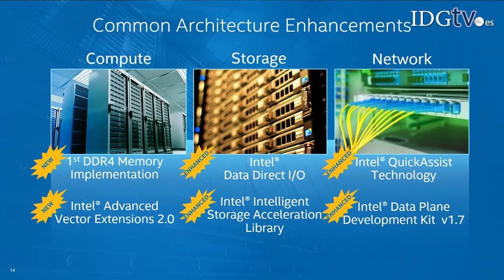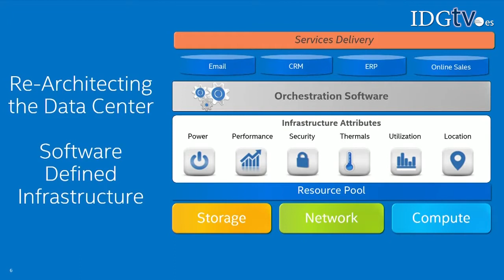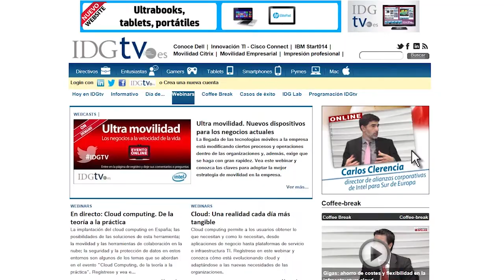Intel Xeon E5 v3, procesadores para los nuevos servicios digitales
Carlos Clerencia, director de alianzas corporativas de Intel para el Sur de Europa, explica en este coffee-break de IDGtv las características de los nuevos procesadores Intel Xeon E5-2600 v3 y cómo éstas permiten la creación de equipos que cubren las necesidades que los centros de datos tienen hoy en día para dar soporte a los nuevos servicios digitales que están transformando a las empresas.